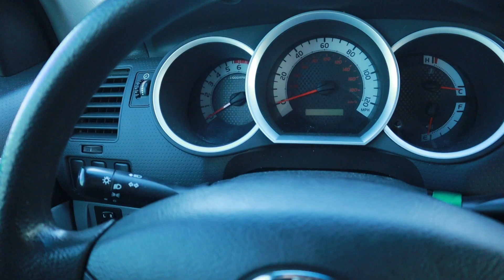SNOWBOARDING / / VASA GYM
I know it isn't the best but we're trying out here. It's a lot harder harder than it looks. lmk what I should do next and let me know what I should work on in the next vid.